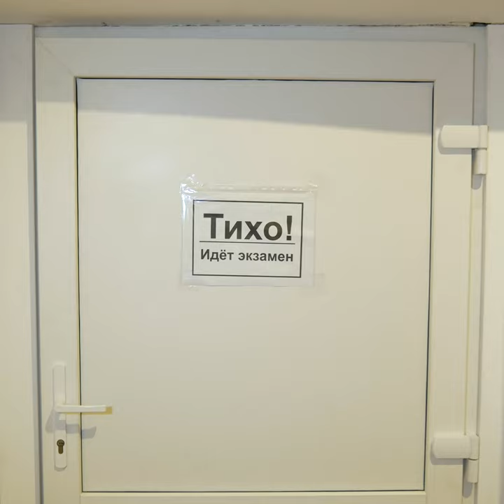Типы барабанщиков на ЭКЗАМЕНЕ (часть 1)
Первая часть скетча о том, на какие типы можно разделить барабанщиков, сдающих экзамен!